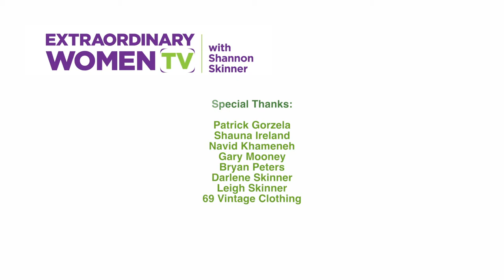Emma-Jayne Wilson interview on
Host Shannon Skinner speaks with Queen's Plate-winning jockey, Emma-Jayne Wilson, about her journey into horse racing, the life of a jockey, and the thrill of the race.